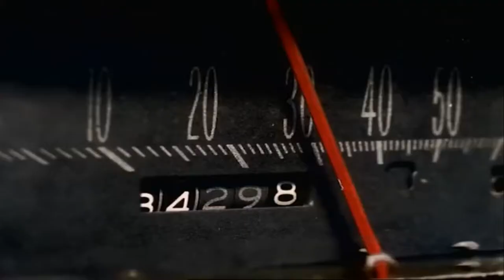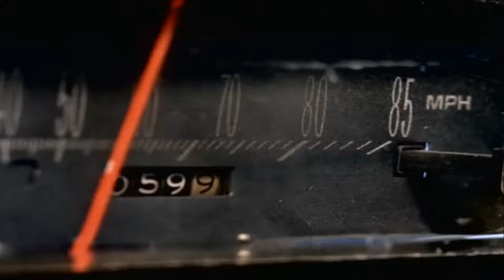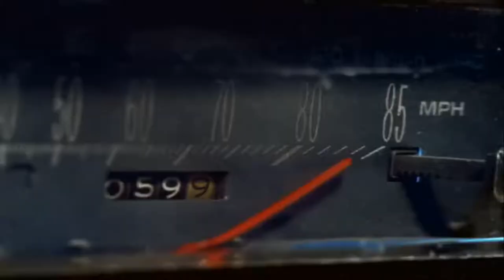THE CARDIGANS MY FAVOURITE GAME HD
THE CARDIGANS - MY FAVOURITE GAME HD (REMASTERED)